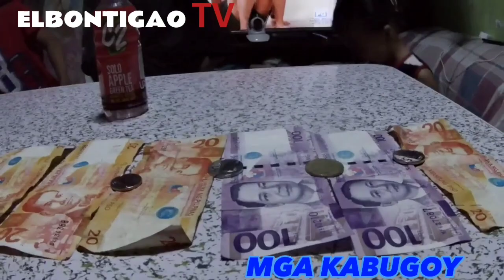Flip the Bottle Challenge para daw may pambaon Sila!!!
HI MGA KABUGOY PLEASE SUPPORT ME IN MY YOUTUBE CHANNEL AND TO MY FB PAGE THANK YOU ❤️